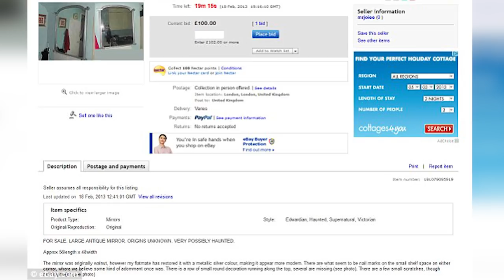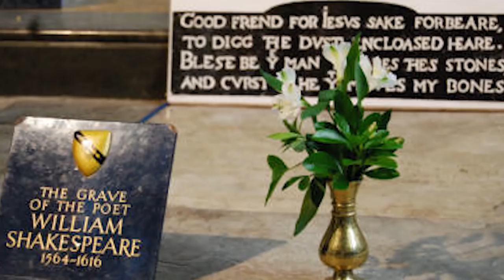Top 10 Cursed Items You Should NEVER Look For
Hello and welcome back to The Most Amazing Channel on the Internet, I am your Host Rebecca Felgate and Today we are talking about the Top 10 Cursed items you should never look for.
Before we get into this video, I just want to remind you guys that we have merch for sale!

PRODUCED BY:
Liam Collens

POST PRODUCTION:
Theresa Morozovitch